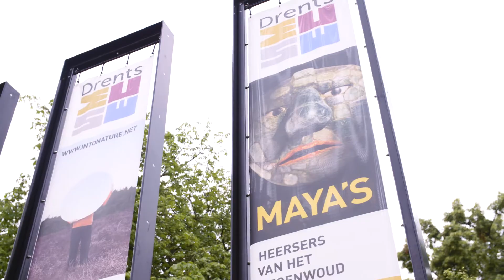Maya’s - Heersers van het Regenwoud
Van 28 februari tot en met 4 september 2016 stonden in het Drents Museum in Assen de schijnwerpers op de Maya’s. De grote internationale archeologische tentoonstelling 'Maya’s - Heersers van het Regenwoud' was een ontdekkingstocht door de fascinerende Mayacultuur en tegelijkertijd een schatkamer van prachtige Maya-objecten.

De tentoonstelling gaf een beeld van de intrigerende en hoogstaande beschaving met de focus op de schatten uit de periode 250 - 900 na Chr. Veel objecten die vanuit Midden-Amerika naar Assen kwamen, waren nog nooit in Europa te zien geweest. De spectaculaire vormgeving van de tentoonstelling - van dezelfde makers als van Het Terracotta Leger - was geïnspireerd op een Mayatempel.

We zijn blij dat we het mooie aantal van 127.330 bezoekers hebben mogen ontvangen bij deze internationale tentoonstelling. 'Maya's' werd door de bezoekers gewaardeerd met het cijfer 8.